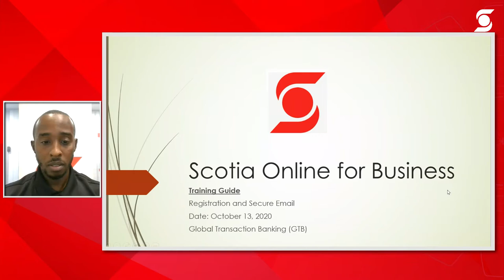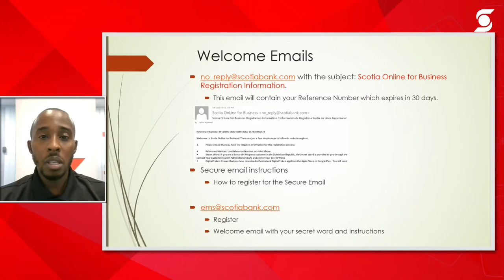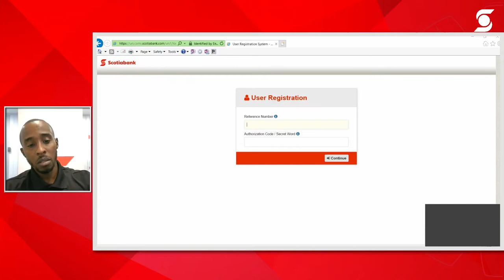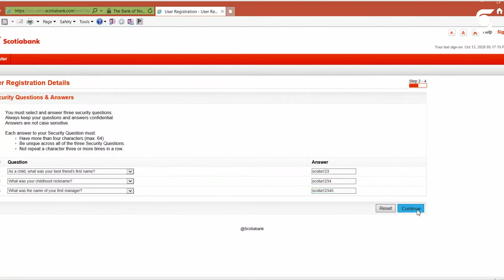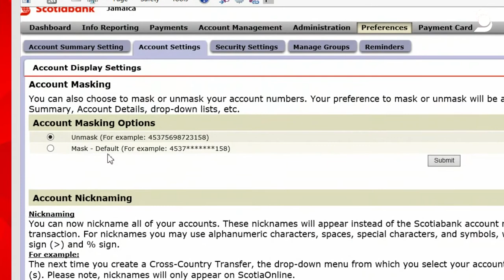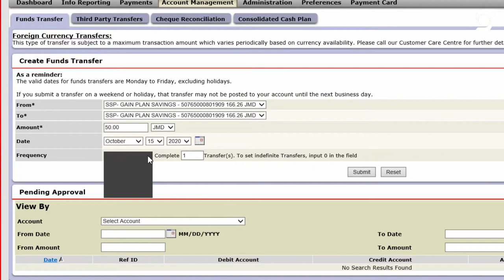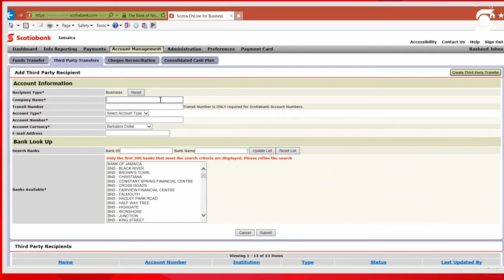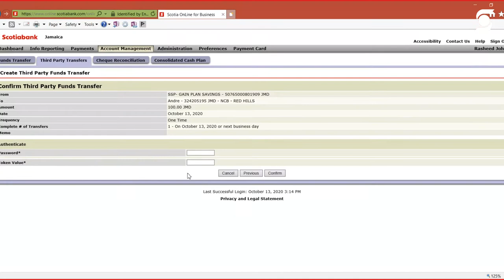Business Webinar Series - Third Party Transfers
Learn to take the steps to make a third party transfer